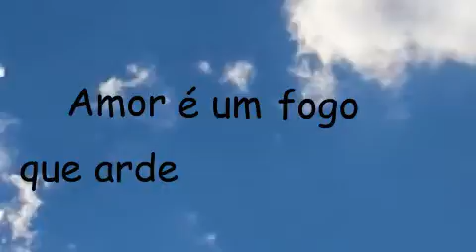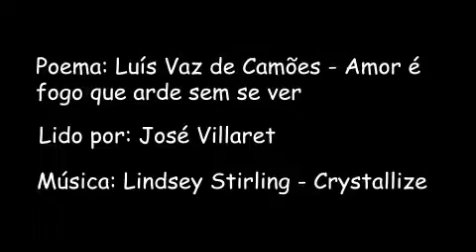Amor é fogo que arde